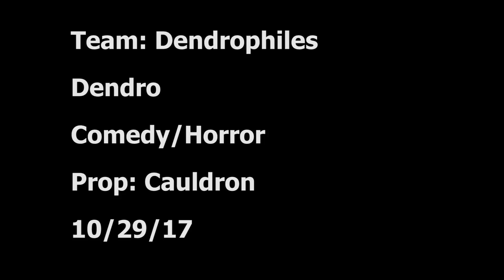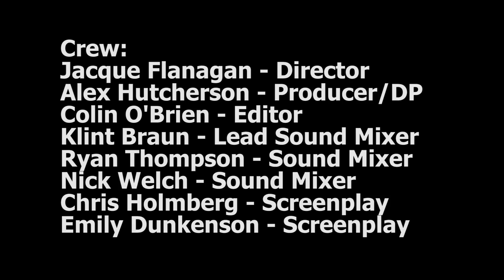DENDRO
A short film created in association with the University of Central Missouri's Filmmaker's and Actors Coalition fall 48-hour film festival. Dendro is a comedic drama telling the story of a denrophilic or tree-phobic, falling in love.